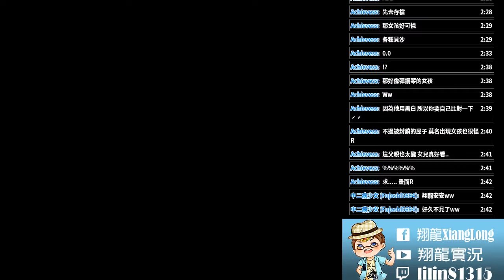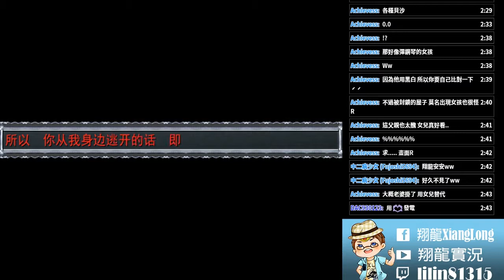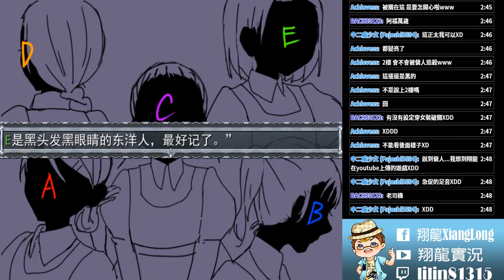克羅艾的鎮魂曲 恐怖 RPG 遊戲 ▏【翔龍實況】 #3 殘虐的愛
遊戲 : 克羅艾的鎮魂曲
作者 : ブリキの時計（ぬばりん＆ななしの　ちよ）
簡體漢化作者:絲綺拉工作室